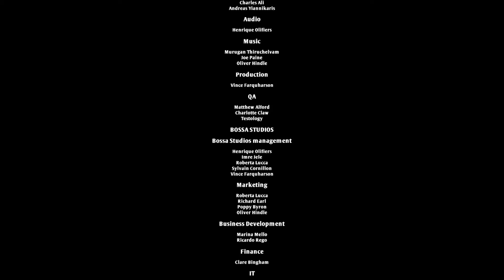i am bread part3